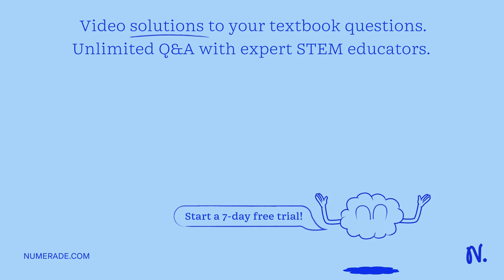Upon closer inspection using an incredibly high-powered microscope, you observe that one organism (…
Upon closer inspection using an incredibly high-powered microscope, you observe that one organism (Organism A) has a very thick cell wall composed of peptidoglycan, while the other organism (Organism B) has a cell wall that is very thick and contains pseudomurein (a feature very similar to peptidoglycan) and an S-layer. What can you now say about these organisms given only this information? Organism A is an archaea. Organism B is a Gram-positive bacterium.